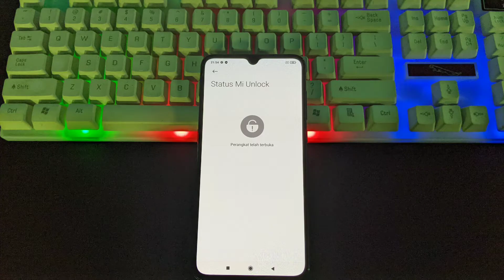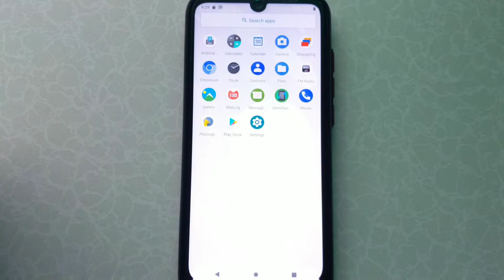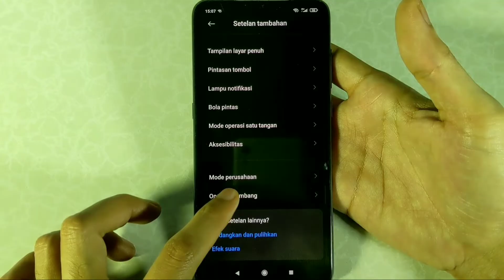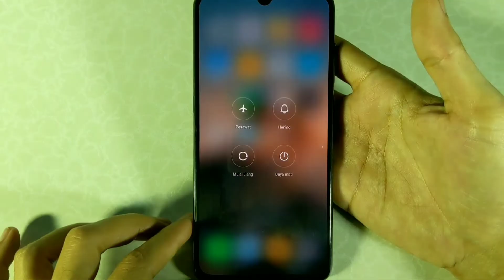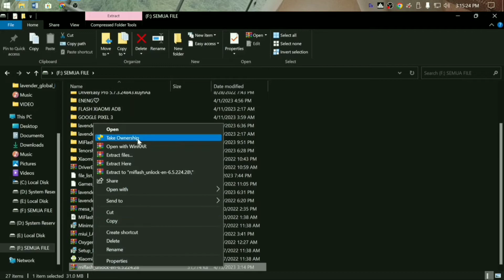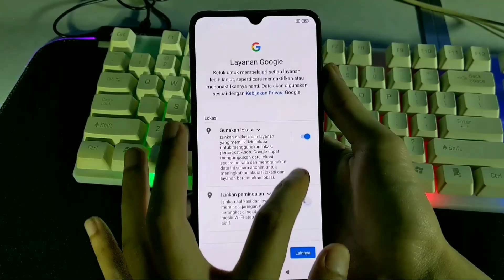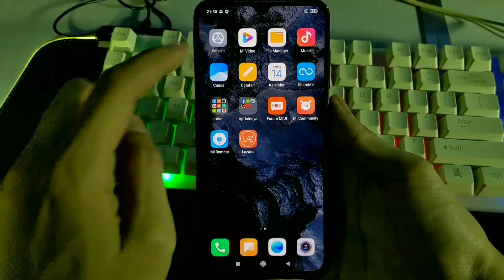Unlock Bootloader Xiaomi Langsung Berhasil? No Wait 168 Jam!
SUKSES! CARA BUKA BOOTLOADER XIAOMI TANPA MENUNGGU! 168 JAM!
NOTED - trick ini tidak menjamin 100% berhasil, ada beberapa devices xiaomi yang gagal.